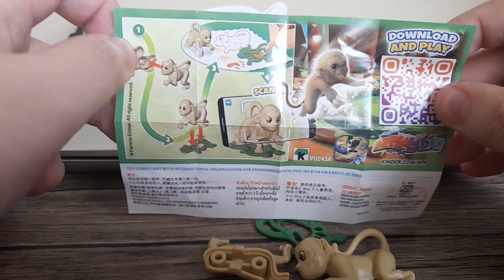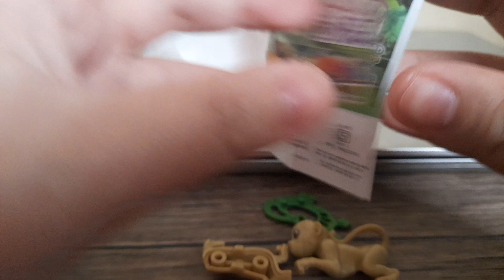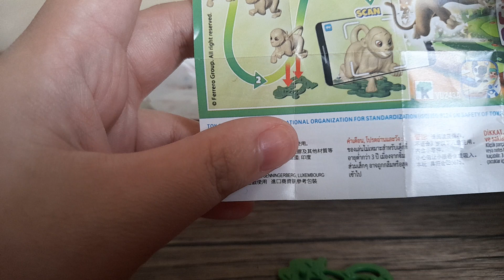[Unboxing] Kinder Joy Chocolate with Toy: Episode 4 - NATOONS